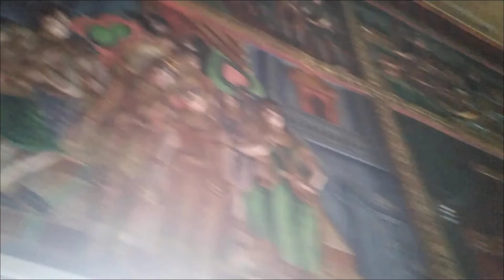មួយថ្ងៃក្នុងរដូវភ្ជុំបិណ្ឌជាមួយគ្រួសារនៅស្រុកកំណើត| one day in Pchum Ben day with family #02|T-Phop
មួយថ្ងៃក្នុងរដូវភ្ជុំបិណ្ឌជាមួយគ្រួសារ,នៅស្រុកកំណើត| one day in Pchum Ben day with family #02|T-Phop